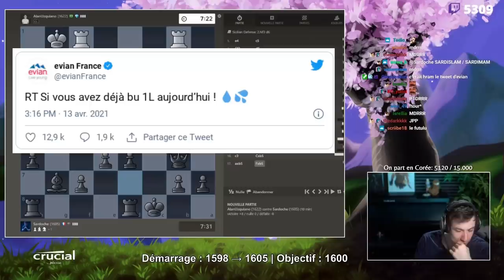SARDOCHE FAIT LE RAMADAN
Sardoche s'est enfin converti et commence à apprendre l'arabe. Ses progrès sont fantastiques. Après son célèbre futulu, voici sa récente innovation : Hache-rame.

Sardoche vous recommande de boire de la Quézac à la place de votre Evian.

Je remercie Georgeskun pour le clip.